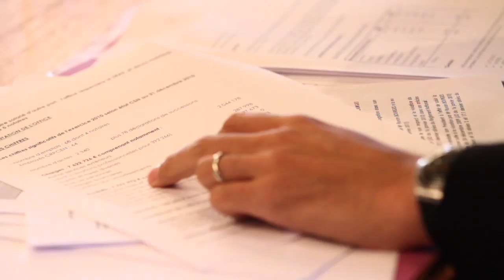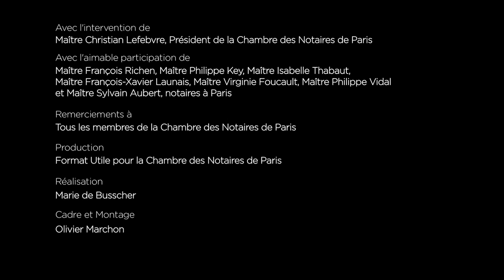La Chambre des Notaires des Notaires de Paris : le parcours d'un notaire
Présentation de la Chambre des Notaires des Notaires de Paris et du parcours pour devenir notaire.